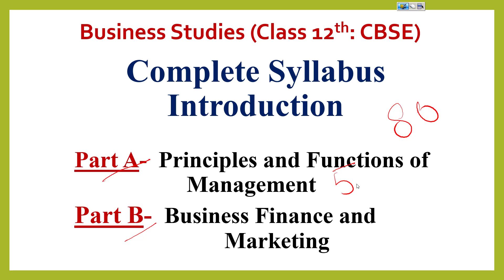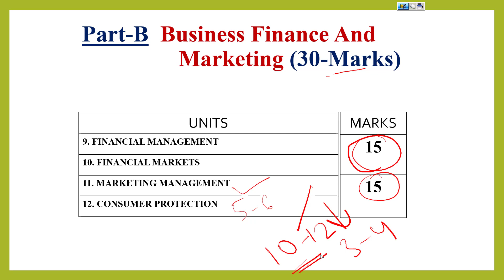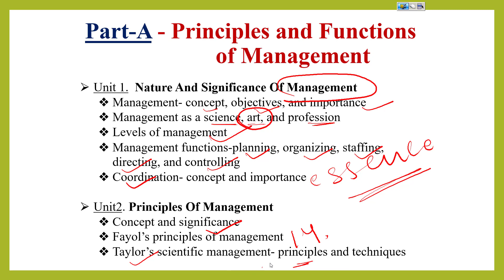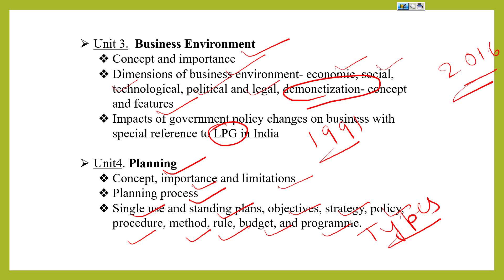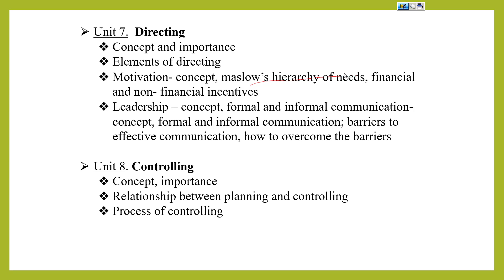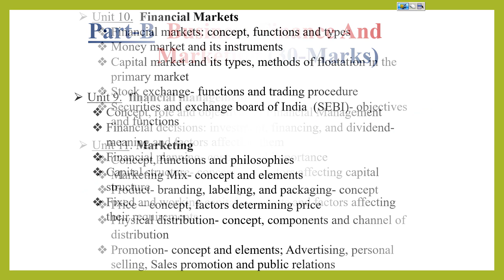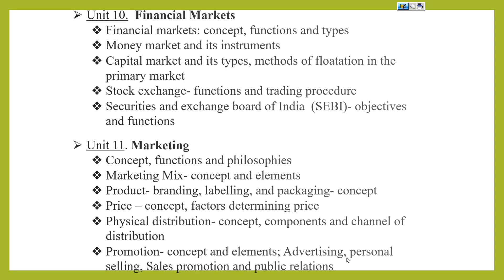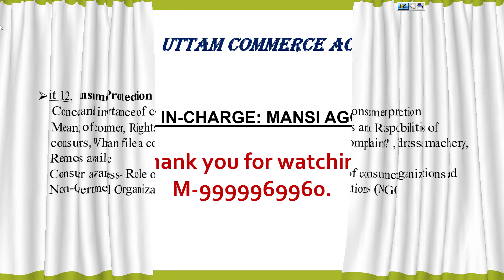Business Studies ||Full Syllabus Introduction for Session 2021-22|| CBSE - 12th Class.